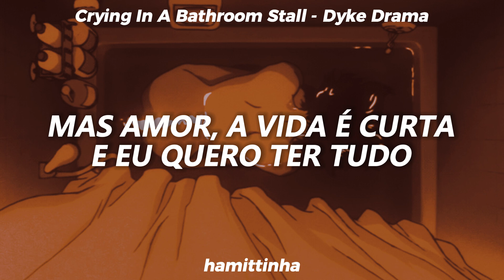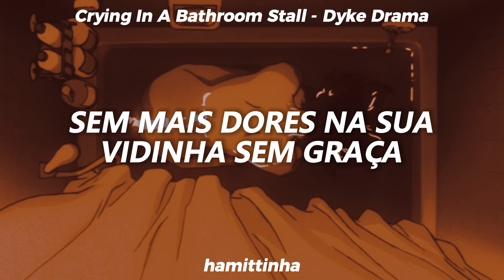Dyke Drama - Crying in a bathroom stall [Legendado Pt-Br]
Música: Crying in a bathroom stall (Chorando em um banheiro público)
Artista: Dyke Drama
Album: Up Against The Bricks
ano: 2016
Visualizador: Perfect Blue

TODOS OS DIREITOS ORIGINAIS SÃO RESERVADOS AOS ARTISTAS E AOS SEUS COLABORADORES